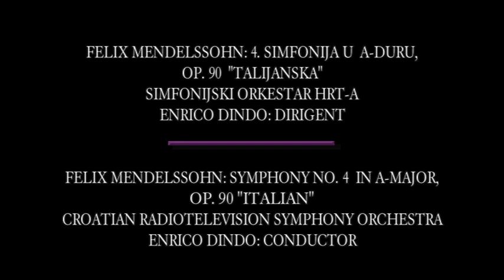ENRICO DINDO & CROATIAN RADIOTELEVISION SYMPHONY ORCHESTRA - MENDELSSOHN ITALIAN